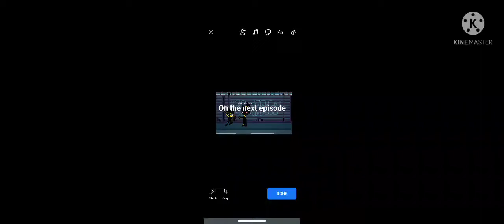s6 part 7 gl fnaf part 50 teaser trailer Nightwing as fredbear versus Shadow fredbear 1/4